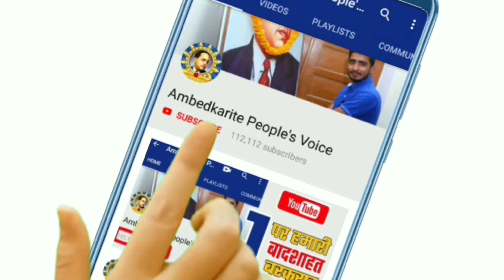लखीमपुर खीरी जाने से पहले बसपा के राज्यसभा सांसद सतीश मिश्रा का बयान || BSP | Mayawati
हमसे जुड़े -